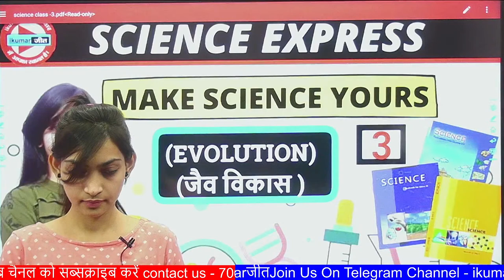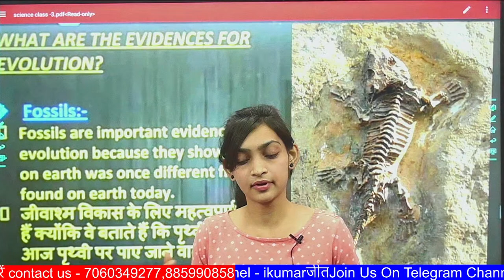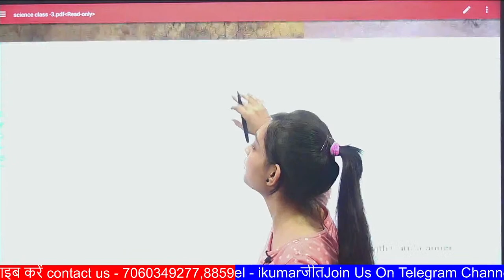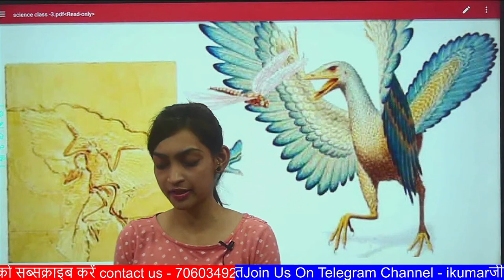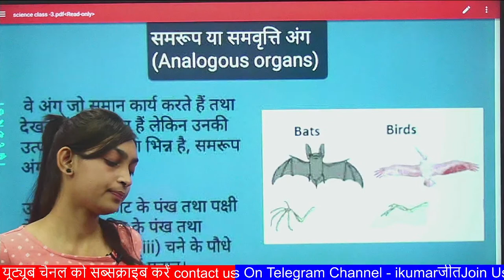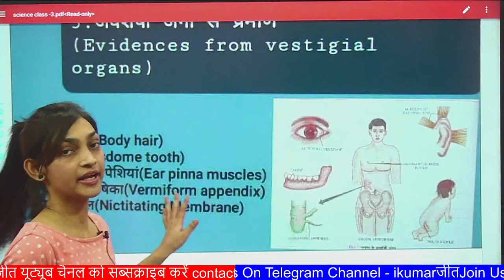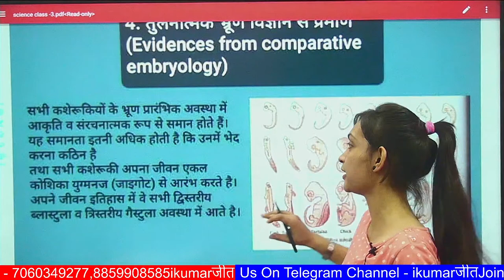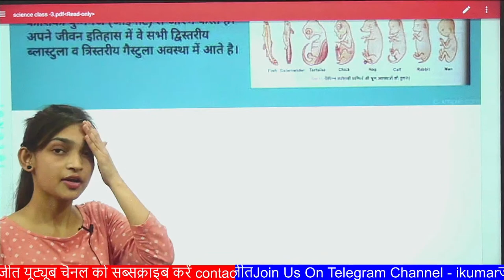BIOLOGY (जैव विकास ) (EVOLUTION)(PART-2) || NCERT CLASS || SCIENCE सीखे SCIENCE EXPRESS के साथ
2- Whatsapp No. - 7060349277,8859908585